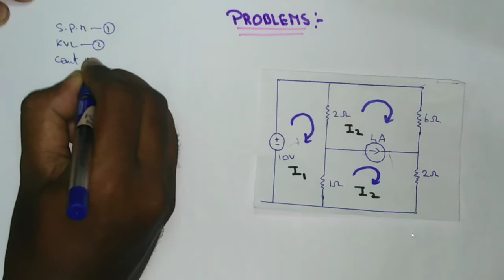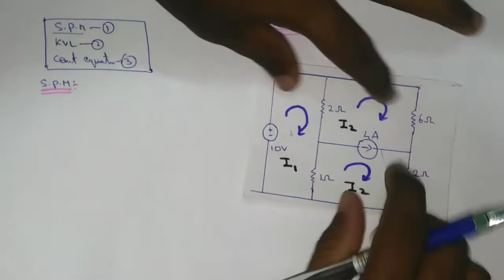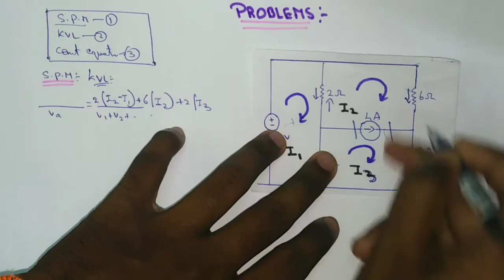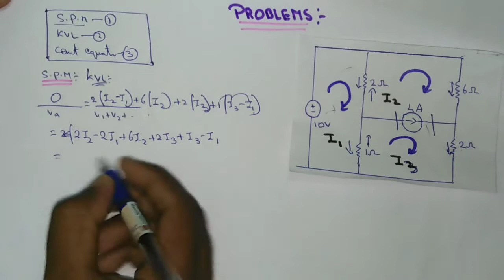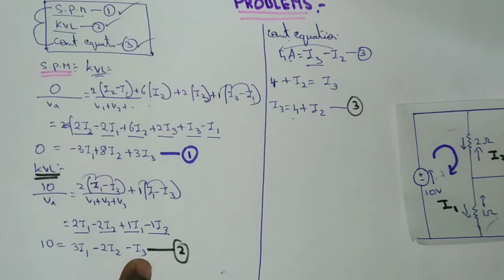#52 Circuit Theory | Problem Based on Supermesh Analysis in தமிழ்.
Hi guys